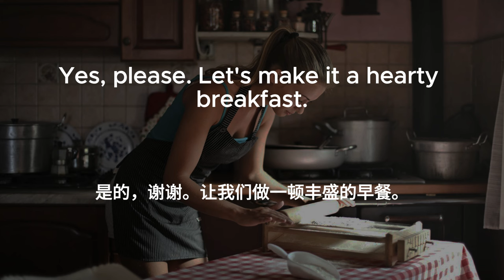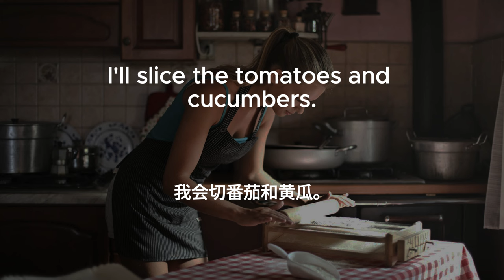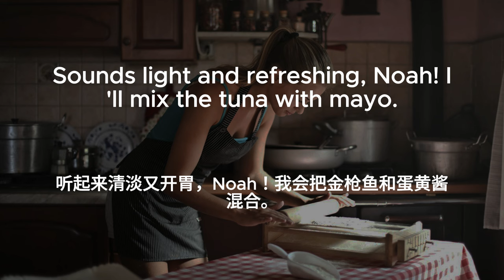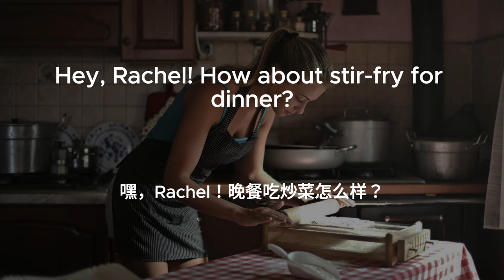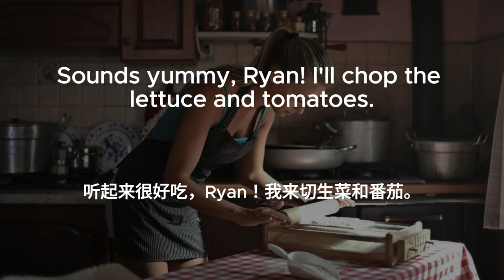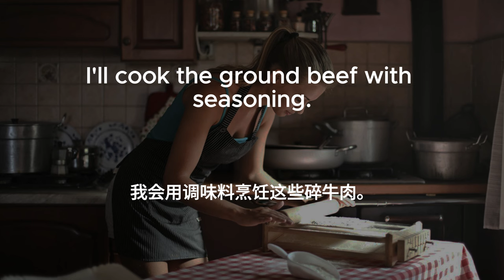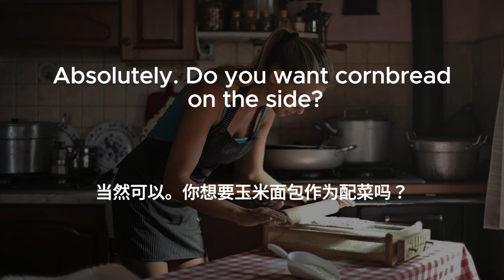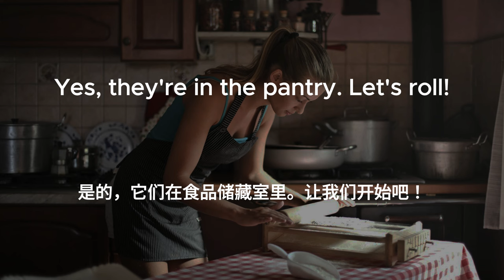▶ Listening Practice | 在家烹饪 | Cooking At Home | 反复朗读 | 加中文配音 | 听力训练 | 零基础 | Conversations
在家烹饪英文对话练习